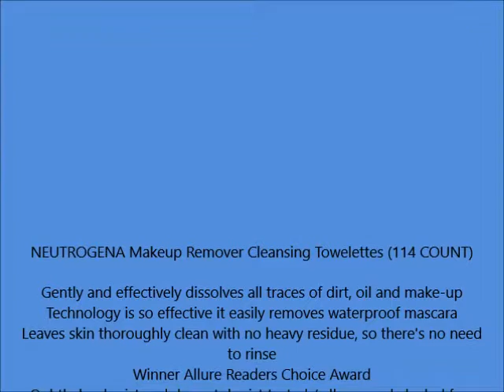NEUTROGENA Makeup Remover Cleansing Towelettes 114 COUNT